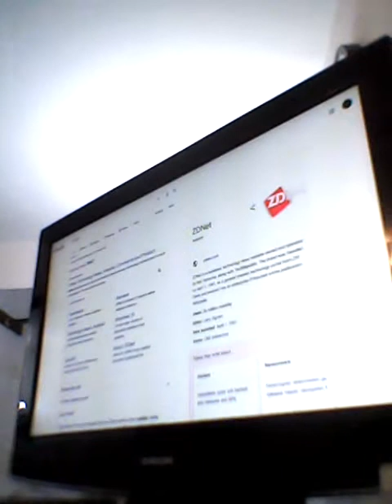MXVI -- ATOMATON ARMY, (Mech) Armoured divisions, armed forces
Bio Update.